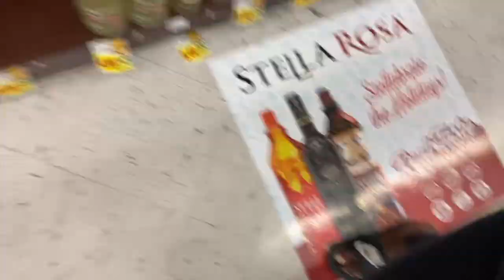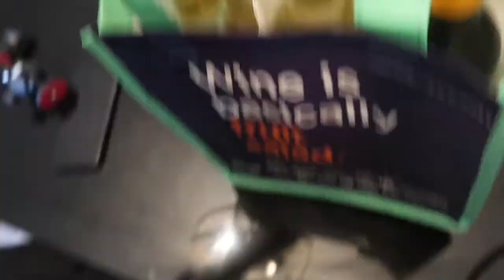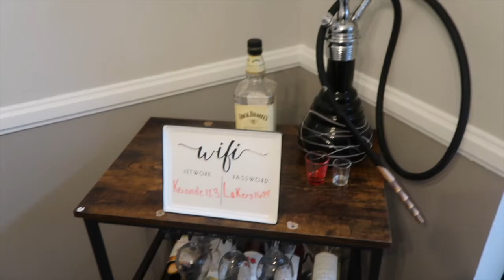DAY IN MY LIFE: Wine Shopping, Organizing Bar, Packaging Orders & More